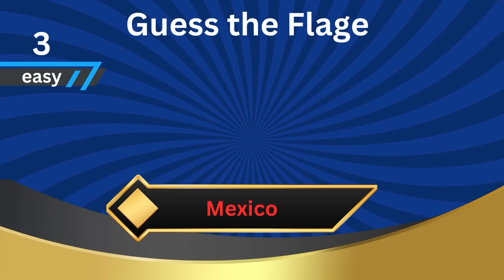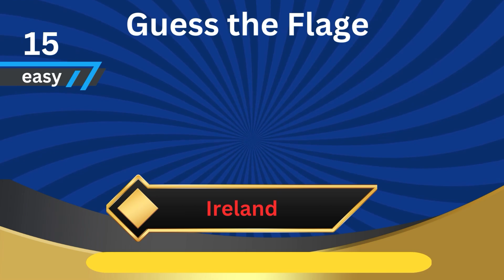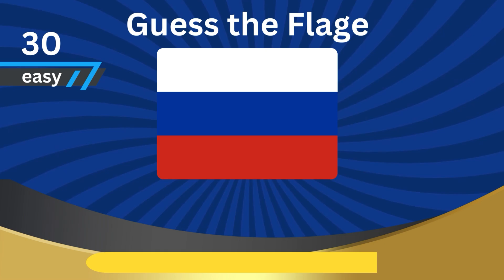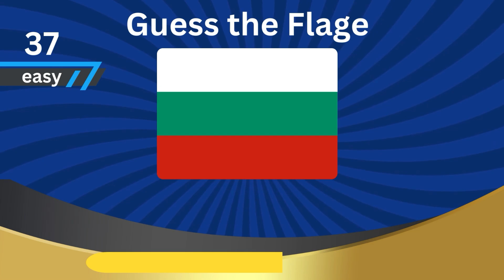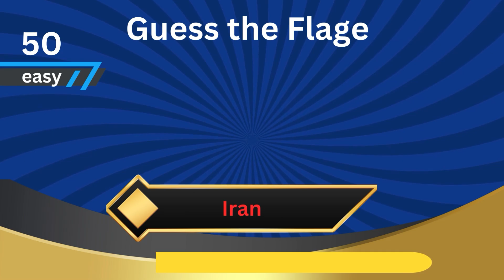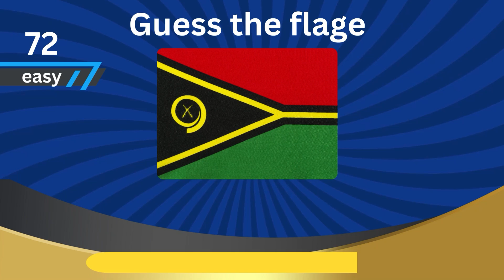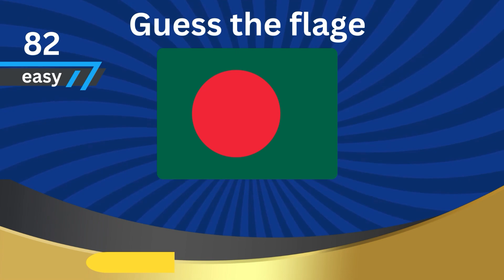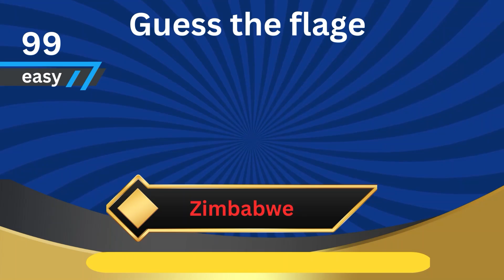Guess the flag quiz with answers 🚩 | 100 Countries Flag Quiz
Description
Welcome to The Quiz Place! @Quizcentral9

On this channel you will find a lot of quizzes, trivia, tests, and games with topics such as logo quizzes, flag quizzes, emoji quizzes and much more.

Every Friday & Sunday you can expect a new video!